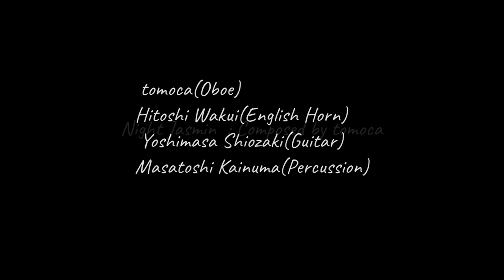Night Jasmin for Oboe & English Horn / tomoca & 和久井仁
Night Jasmin  : Composed by tomoca

Video by Buntaro Kato Photography

 Yoshimasa Shiozaki(Guitar)

 Masatoshi Kainuma(Percussion)

独自のオーボエワールドを突き進むtomoca とＮＨＫ交響楽団オーボエ奏者、和久井仁氏の美しいイングリッシュホルンに依る奇跡のアンサンブル。

Oboe Player tomoca : Oboe
和久井仁 : English Horn
塩崎 容正 (Yoshimasa Shiozaki) : Gutar
海沼正利 : Percussion

Special Concert at Space Do
Tokyo 12th.Nov.2019